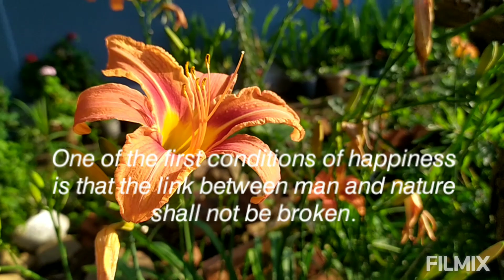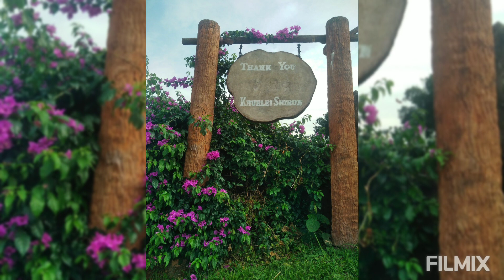World Nature Conservation Day 2021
Let us participate to protect, conserve and sustainably manage our natural resources.
Photos & Videos: Catherine Wanniang
Vocals & Guitar: Eba Kharmawphlang & Blessy Kharwanlang